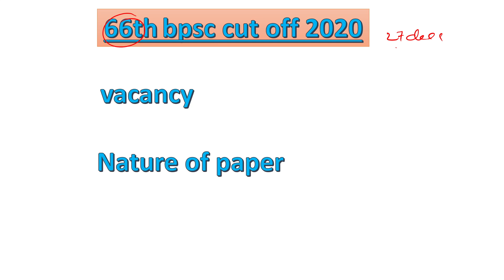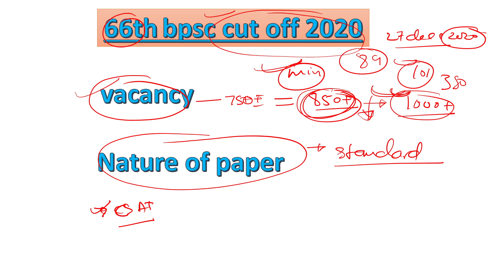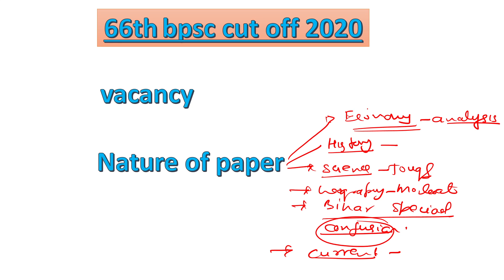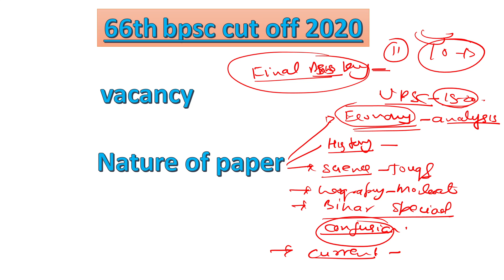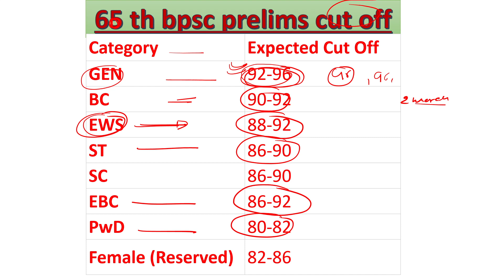bpsc cut off 2020|66th bpsc cut off | 66th bpsc answer key |67 th bpsc|bpsc 2020 ka ans key कब आएगा